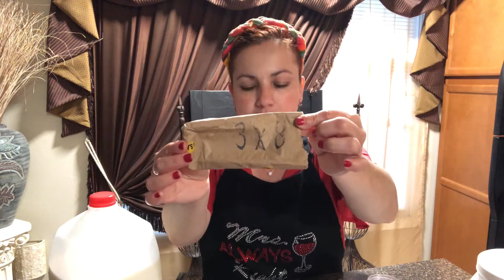Helados de esencia de Crema y de Manías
Ingredientes:

4 tazas de leche ( 4 cups of milk)
1/3 de taza de azúcar o la deseada
( 1/3 cup of sugar )
Una astilla de canela ( 1 stick of cinnamon)
 1 taza de manías ( 1 cup of peanut)
2 cucharadas de esencia de Crema
(2 Tbsp of Cream Essence)